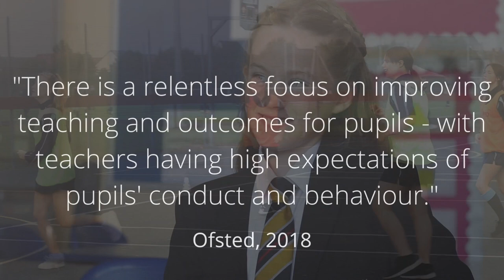Aylesford School and Sixth Form College - virtual open event 2020